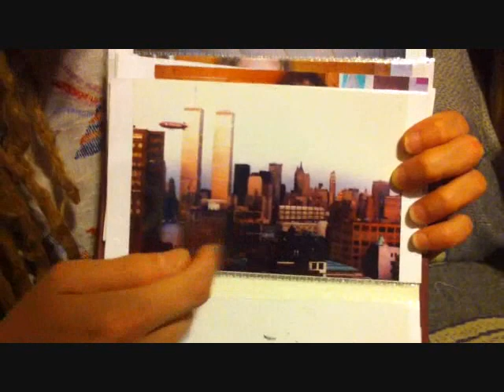Adrienne Floreen talks about 9-11 on September 11th, 2011 (and 2007)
In this video, I talk about 9-11 and the war in Iraq. The title of the video says (and 2007) because at the end of this video is the speech that I gave on September 11th, 2007.